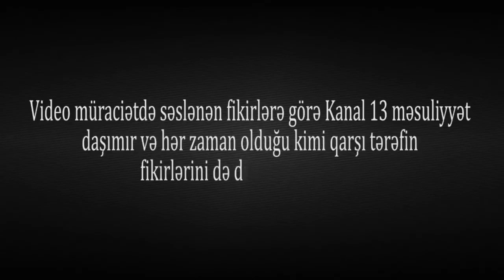ŞAMAXI İH nümayəndəsinin RÜŞVƏT SƏS YAZISI-"Başına dönüm 500-ə gücüm çatmır axı, 2 min verdim də"